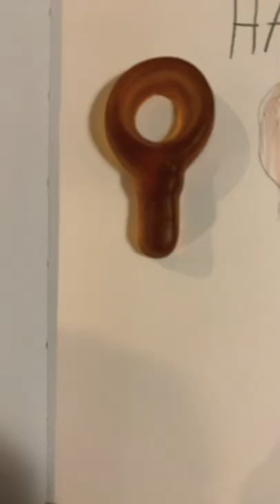Drawing the haribo candy!! ! drawing! Cloudy.drawss my big sister helped me!! tabaworld! :D